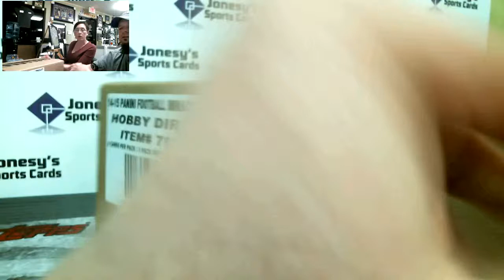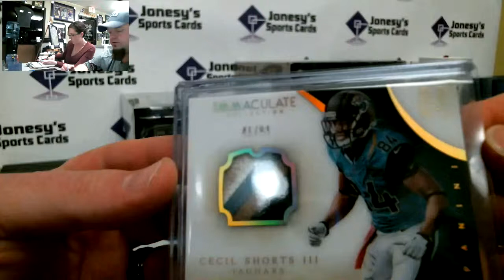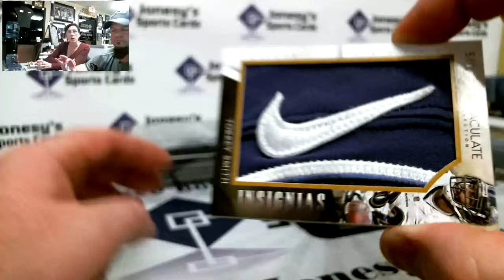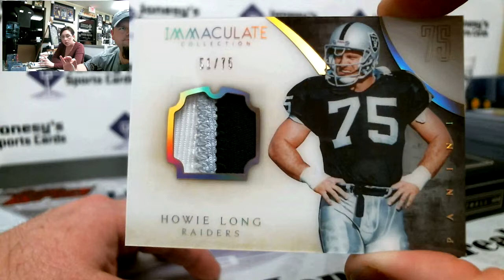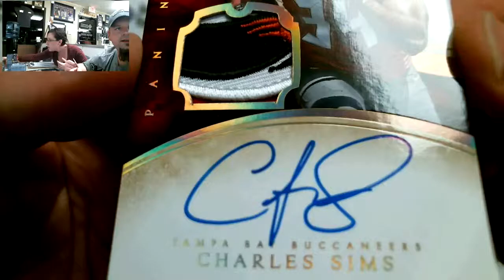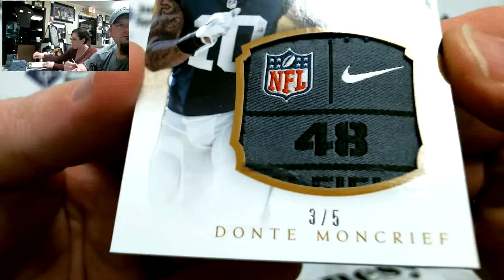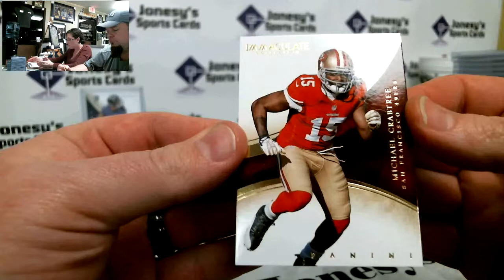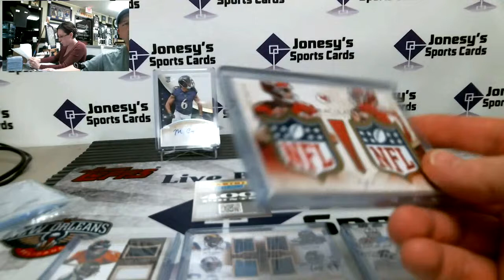2014 IMMACULATE FB RANDOM CASE #2 2/21/15